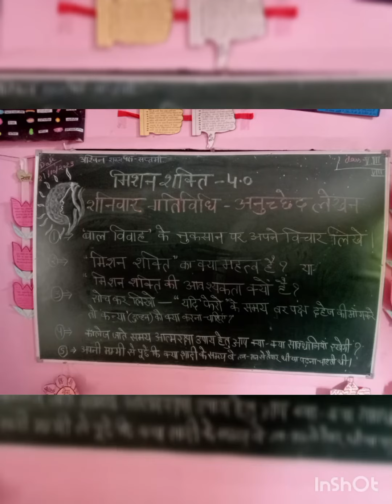Mission Shakti 4.0 at Rampur